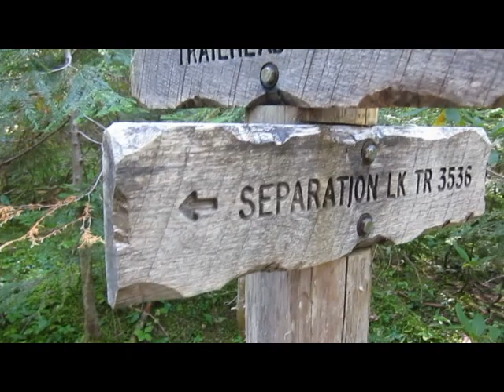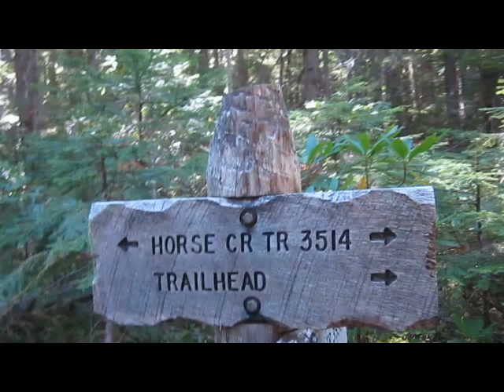Last Days Of Summer Hike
Three Sisters Wilderness: Separation and Nash Lake. Saw nobody for 5 days. Last days of summer in September, 2013. Going out again for an early Fall hike soon.